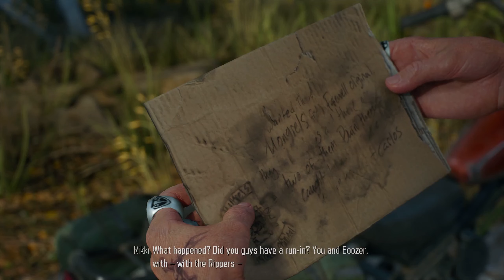DAYS GONE Walkthrough Gameplay PC Part 30 - I Got A Job For You | No Commentary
Captured and exported in 1440p 60fps on modern hardware. All parameters were set to the maximum possible values for the video game.

Enjoy it!!! Thanks for reading and watching...